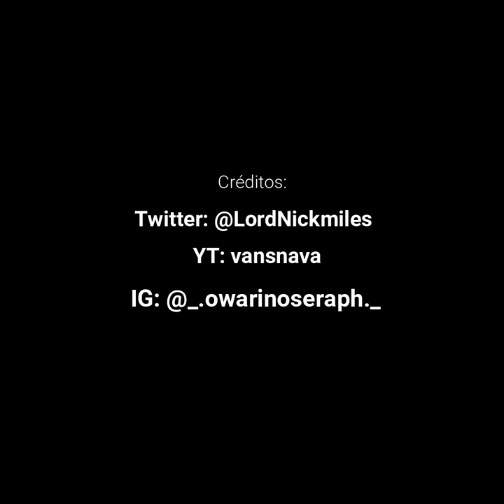【 Mikayuu AMV - Voy por ti 】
Hello there ¿me extrañaron?
Bueno, tras mil años decidí volver a editar pero ahora tuve que cambiar de programa y estoy adaptándome a su mecanismo. Entonces, hice este edit, espero les guste

CRÉDITOS:

Personas/Personajes: Mikaela Hyakuya y Yuichiro Hyakuya

Canción: Voy por ti

Cantante(s): Jorge Blanco

Programa usado: Filmora 9

Anime: Owari no seraph / Seraph of the end

Autor del anime: Takaya Kagami

El vídeo está hecho sin fines de lucro, sólo entretenimiento. Gracias.

Recuerda pasar a ver ulguno de mis otros vídeos  ⤵

Muchas gracias por todo su apoyo, que tengan un lindo día y gozen el video